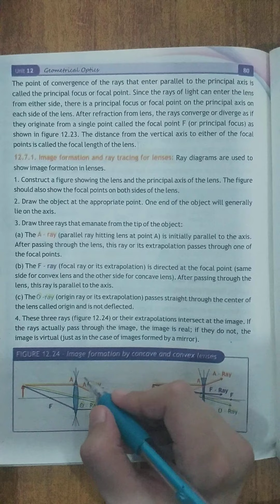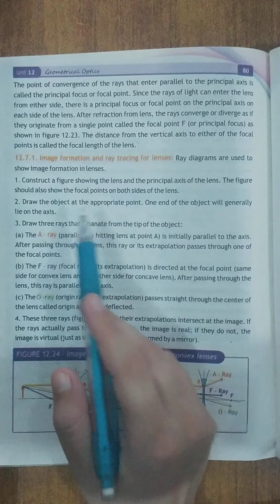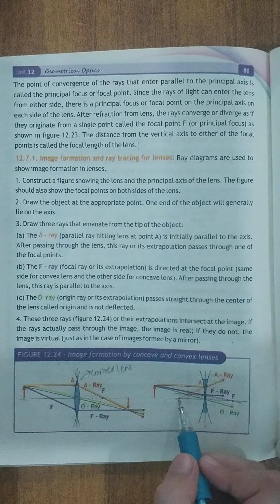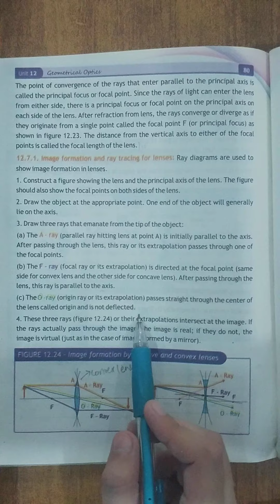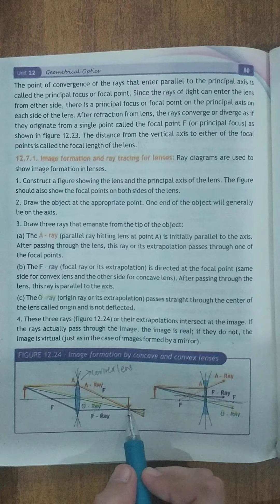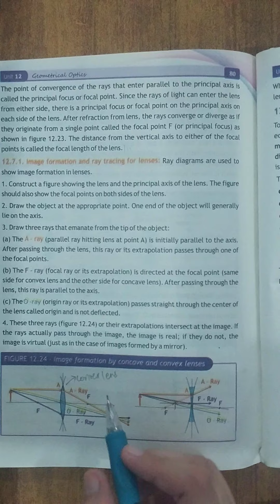Class 10 Physics Chap 12 Geometrical Optics Topic 16 Image formation & ray tracing for lenses